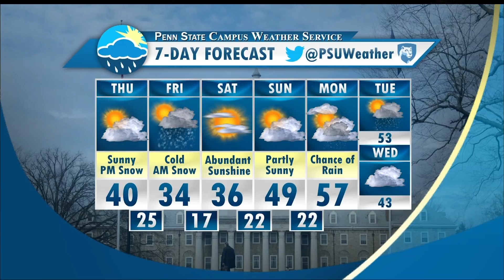Wednesday, March 1st Evening Forecast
It's the first day of meteorological spring but temperatures are still on a roller coaster ride. Kellianne Klass has the details on when we can see a cool down and even some snow!